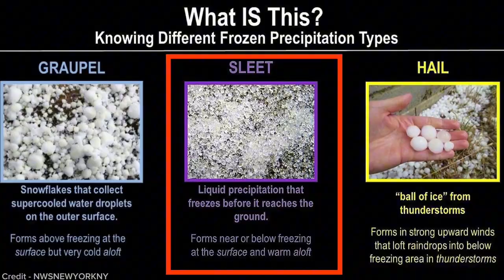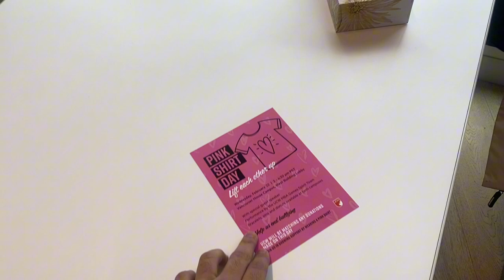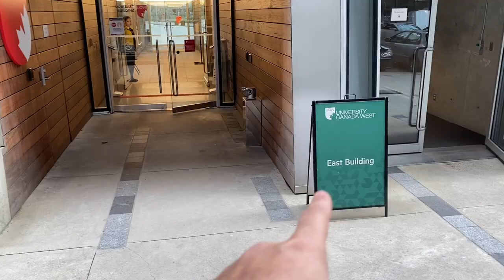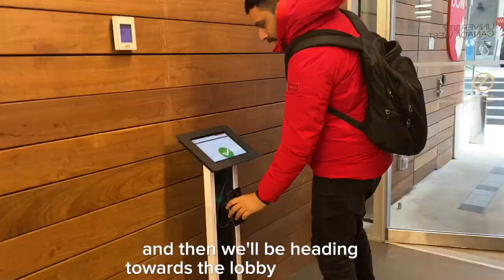PINK SHIRT DAY IN CANADA VLOG | University Canada West (UCW) | Syed Naved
In this video I went to an event named Pink shirt day at University Canada West. As an international student this concept was new for me. But, before we proceed further let’s know what is this “Pink Shirt Day”?
Story of Pink Shirt Day:
Pink Shirt Day began in 2007 when two Canadian students, David Shepherd and Travis Price, organized a protest after a fellow student was bullied for wearing a pink shirt on his first day of school in Nova Scotia, the student was mocked, harassed and was called by derogatory names. In response to this, Shepherd and Price decided take an action against this and they bought 50 pink shirts and handed them to fellow students, encouraging them to wear pink the next day to stand in solidarity with the bullied student. The next day dozens of students showed up wearing pink, sending a powerful message against bullying. The movement caught media’s attention and helped spark an international movement against bullying. Today, Pink Shirt Day promotes kindness, inclusion, and anti-bullying awareness worldwide.
END
Thus, I went to Uni with my friends and attended the event while completing out assignments, which is quite a normal day in the life of an international student. After my classes I got to see snowfall on the way back home.
Tried changing the music of my channel’s intro and ending in this vlog, let me know if you liked it.

Also press the "Bell Icon" 🔔to get notified about the new uploads.